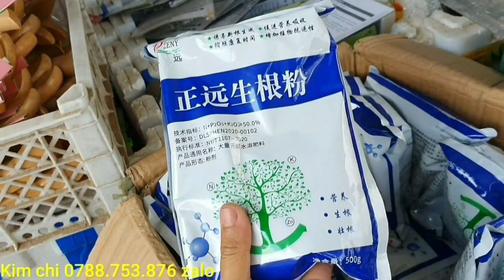Giao lưu cây kim quýt thái sai trái 11/10♡Kim chi 0788.753.876 zalo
- Anh em có nhu cầu mua cây liên hệ trực tiếp em qua số điện thoại Cẩm thu 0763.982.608(zalo). Đăng ký kênh em để theo dõi clip báo giá cây cảnh  🌲 🌳 nhanh nhất để mua với giá rẻ nhé.